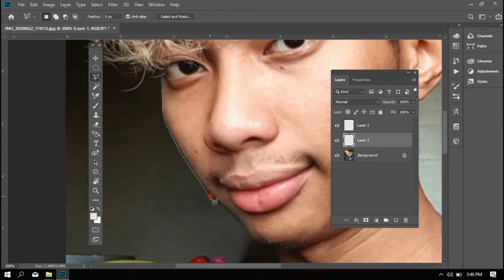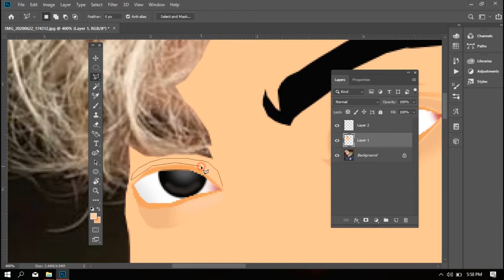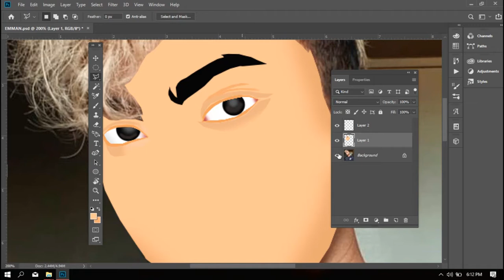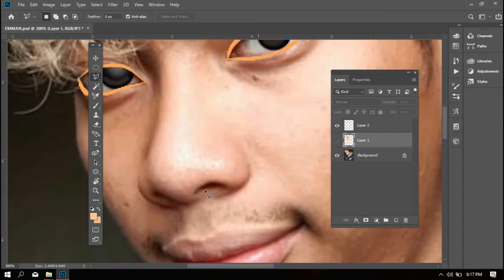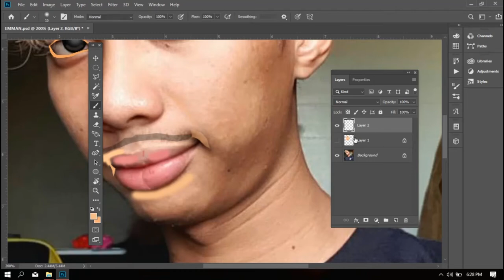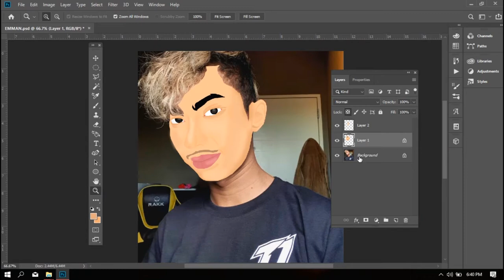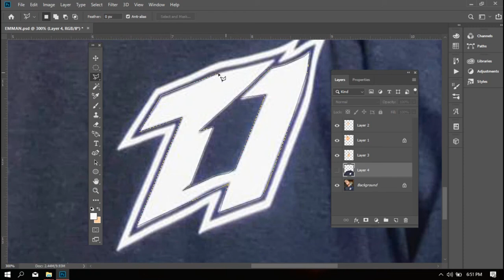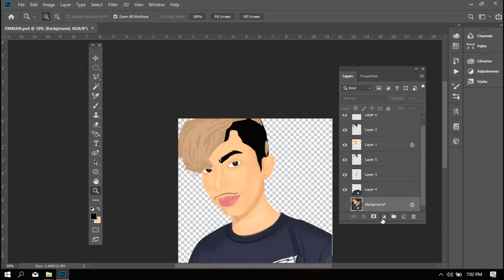Emman Nimedez- Adobe PhotoShop Digital Arts